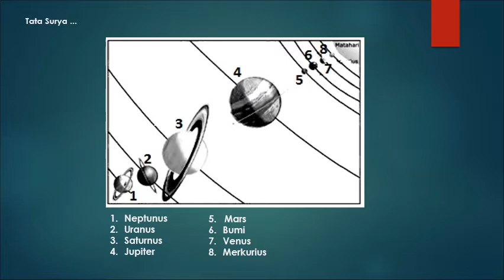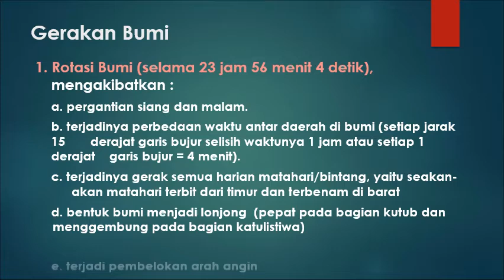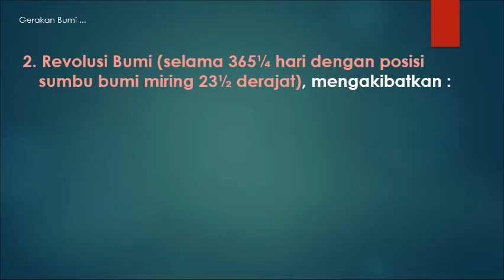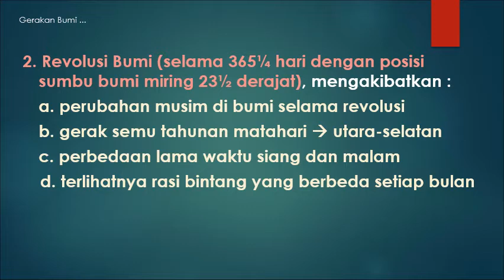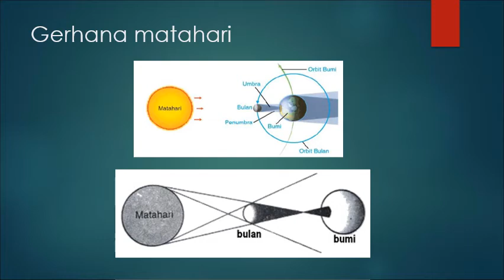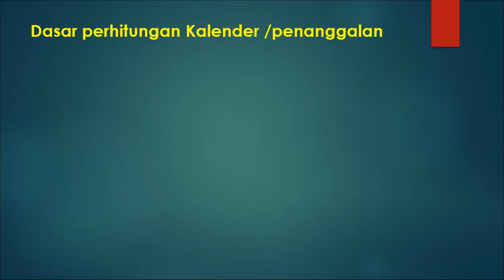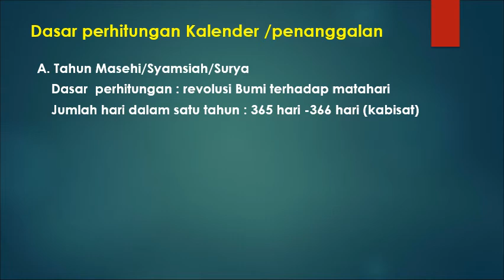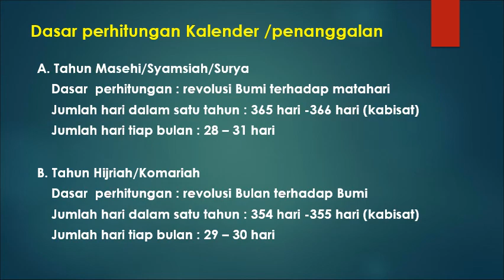6 | IPA - Sistem tata surya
Kelas 6
SD Muhammadiyah Purwodiningratan
Yogyakarta
Indonesia